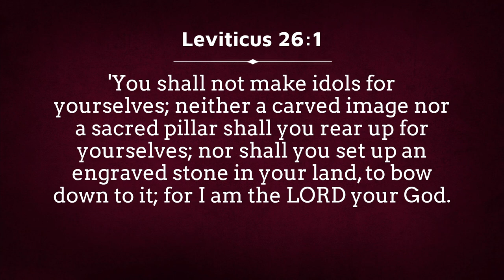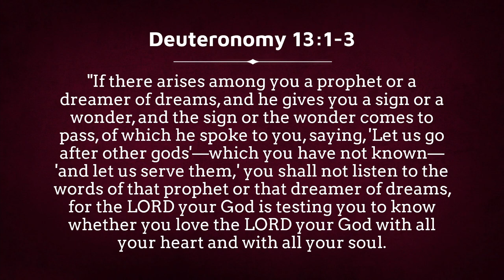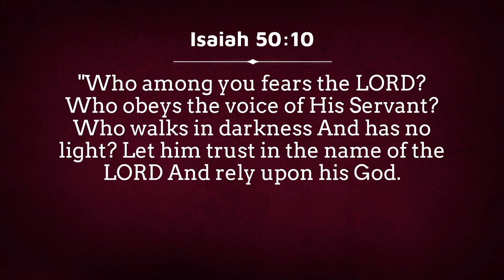Is Environmentalism a Religion?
Many leaders in our culture tell us every day how we need to save the planet. What if this is more than wise stewardship, and is actually the message of a new religion? We compare the environmentalist movement with some widely held markers of what defines a religion.

Timecodes
00:00 Is Environmentalism a Religion?
03:09 Does it Teach a Worldview?
16:57 Does it Have a Community?
29:13 Does it Have a Central Myth?
38:46 Does it Have Rituals?
44:37 Does it Have a Moral Standard?
50:48 Does it Touch Emotions?
53:58 Does it Have Material Expressions?
56:08 Does it Have Sacred Things?
59:49 Conclusion

Hosts - Dan Horn, Jonathan Sides, Charles Churchill and Joshua Horn